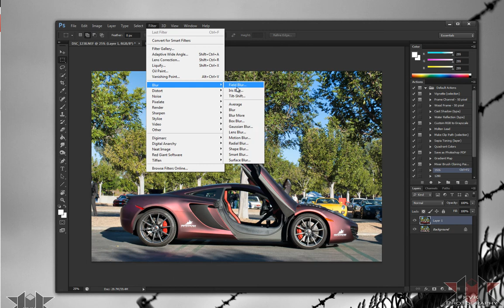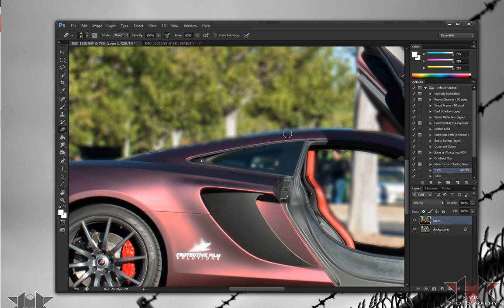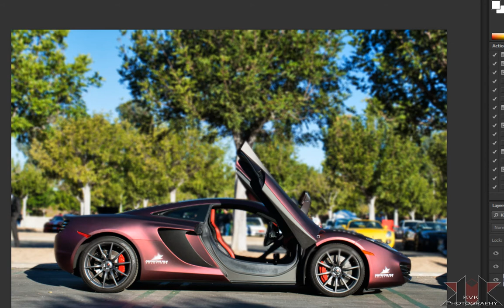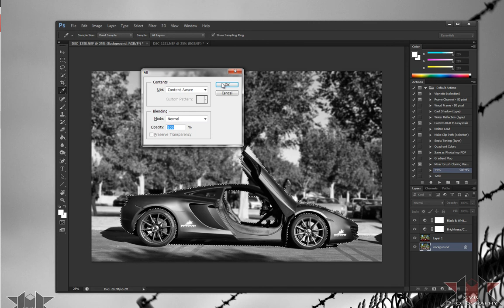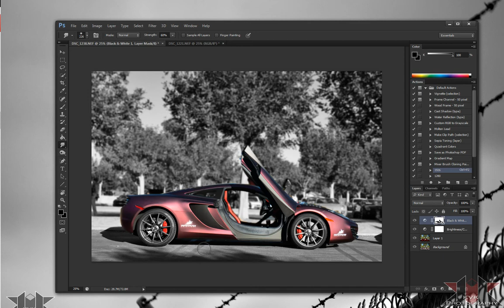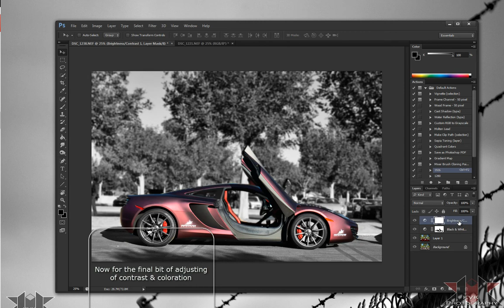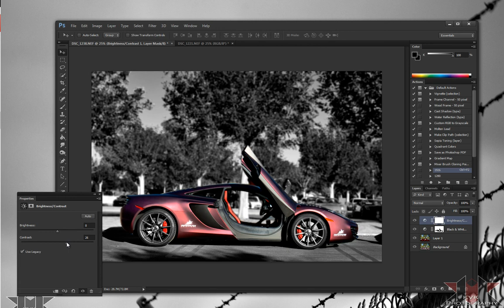KVK Full edit tutorial (Proper blur and B&W usage)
In this vid, I'll show you have to properly use the blur and make it look more natural and authentic. keep these tips in mind.
. Always (when bluing or black and white with color popping) remember to blur or black and white the windows!
. With black and white, make sure you get the mirrors as well is they are in shot.
. If you have reflections from other cars on the bumper or fenders, dry them out *a little* using the sponge tool. This will make it less noticeable